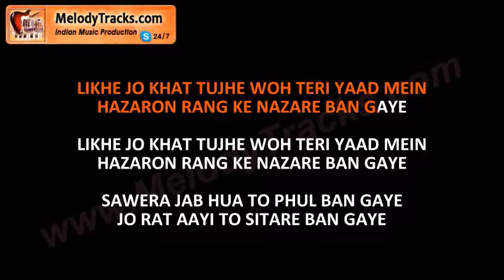Likhe Jo Khat Tujhe | VIDEO Karaoke | Mohammad Rafi